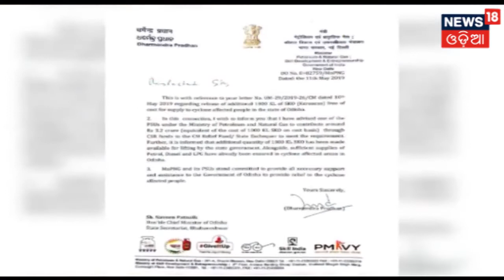SRCଙ୍କ ସହ ଫୋନି କ୍ଷୟକ୍ଷତି କୁନେଇ କେନ୍ଦ୍ରୀୟ ଟିମ ଆଲୋଚନା କରିଛନ୍ତି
ଙ୍କ ସହ ଫୋନି କ୍ଷୟକ୍ଷତି କୁନେଇ କେନ୍ଦ୍ରୀୟ ଟିମ ଆଲୋଚନା କରିଛନ୍ତି | Watch the latest live updates of Cyclone Fani, only on News18 Odia.